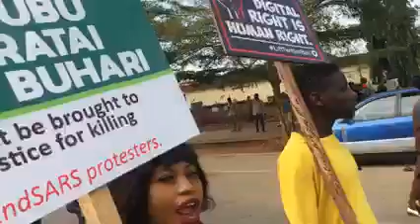Democracy day protest in Abuja-Nigeria. 12thJune.